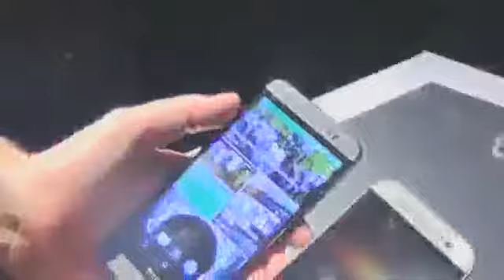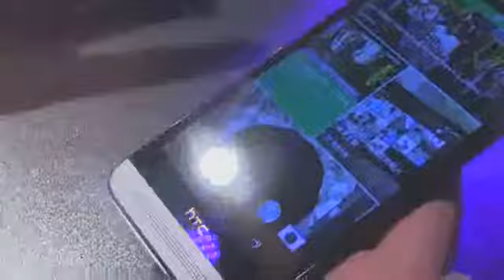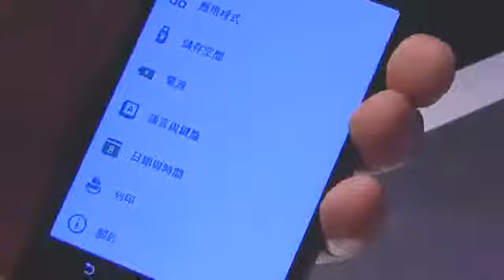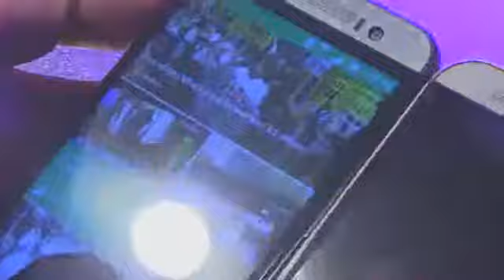HTC One E8 Hands On und Kurztest Vergleich mit HTC One M8 [Deutsch]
HTC One E8 vs HTC One M8 - - Wir schauen uns das neue HTC One E8 Smartphone an und vergleichen es mit dem HTC One M8. Beide basiere.

2014 AllAboutSamsung.de hat sich das Samsung Galaxy S5 genauer angeschaut und zeigt in diesem Video den Kompass Bug des Geräts. Diesen gibt es nun schon sei.

HTC One E8 vs HTC One M8 5-inch display with Full HD (1920 x 1080) resolution, a quad-core CPU clocked at 2.5GHz, which is actuall.

HTC ONE E8 vs Samsung Galaxy S5 Hands On HTC has launched a budget version of their One series with the One (E8). We put this 5-in.